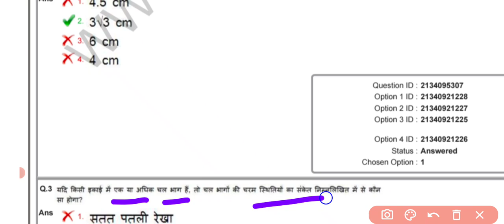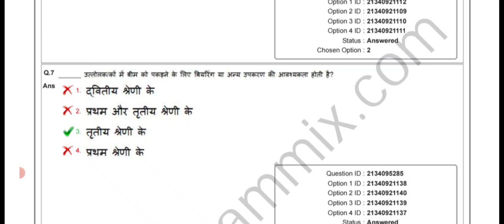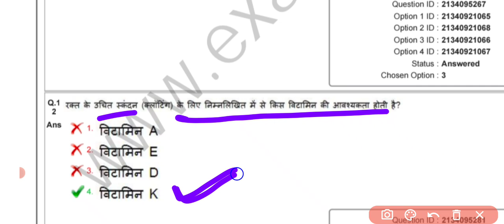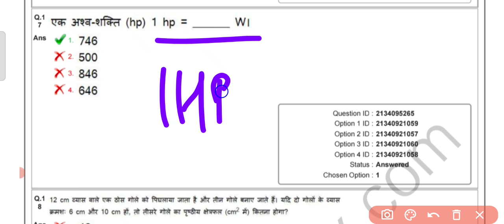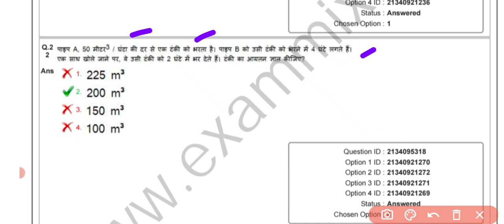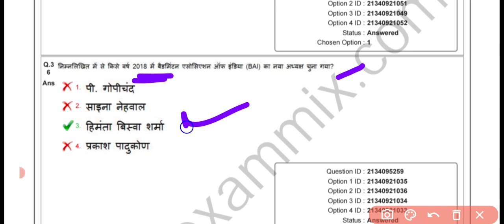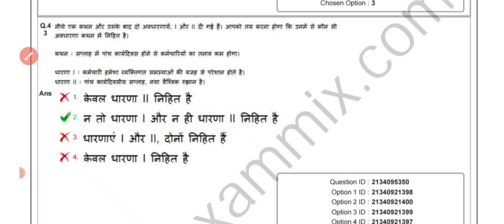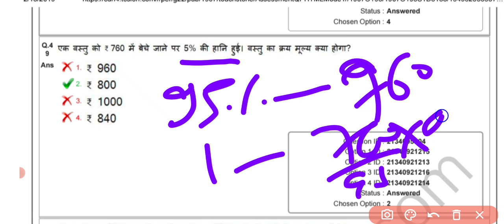ALP AND TECHNICIAN PREVIOUS QUESTION PAPER 2019 || RRB ALP PAPERS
alp previous question
alp previous question paper
alp technician question
alp paper
alp paper 2019
alp paper 2018
alp technician vacancy increase
alp question paper kaha milega
alp technician question paper kaha milega
alp question maths
alp ka syllabus kya hai
alp paper 2018
alp question 2019